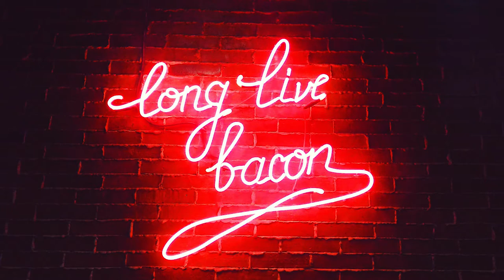How to Never Be Jobless with Bacon Incorporated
Sharing his motto “never be jobless,” Hunter Sebresos, Bacon CEO, is an expert on the gig economy and what it means for organizations and workers riding the gap, filling the edges and responding most quickly to economic recovery needs to the benefit of all. He is a former Marine recruit of eight years and a veteran of Operation Iraqi Freedom.

Sebresos shares with us how the creation of Bacon has served as an alternative to the outdated, unreliable and sometimes expensive temp agency model that currently exists. It gives all clients the tools and resources to access work or reliable people when they need them from their own computers and smartphones.